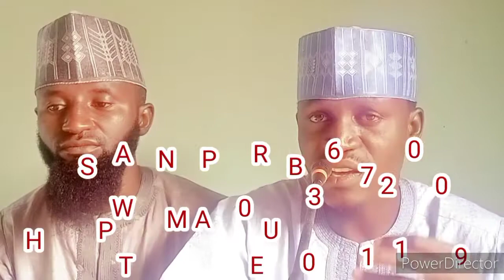ABIN KUNYA RIJIYA TABADA RUWA GUGA YAHANA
Allah yatona asirin gwobnonin Nigeria akan boye kayan Abincin talakawa